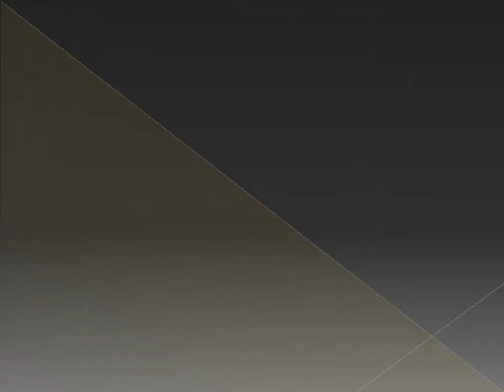PUBLICIDAD ALFA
Centro ALFA
Pisos, Cerámicas, Baños, Grifería, Accesorios, Alfombras

Encuentra las promociones de Alfa y todos los catálogos de ferreterías en Tunja, Boyacá